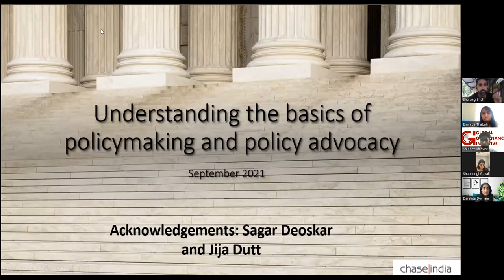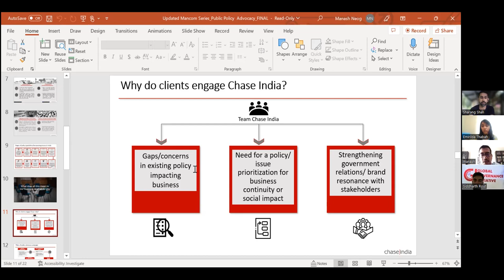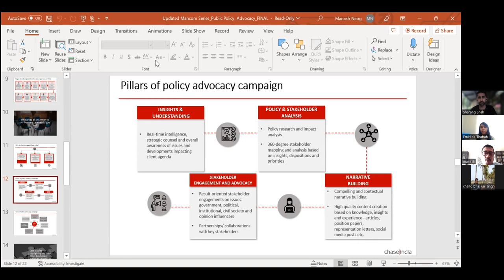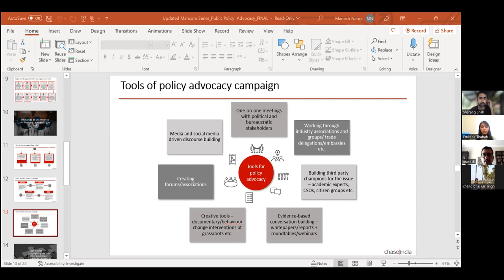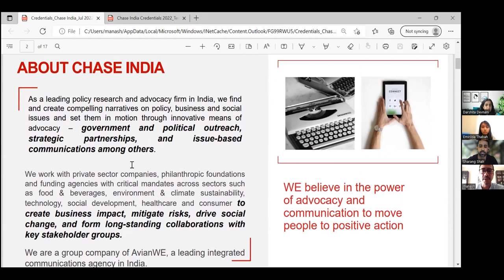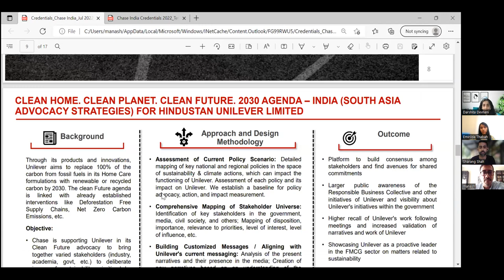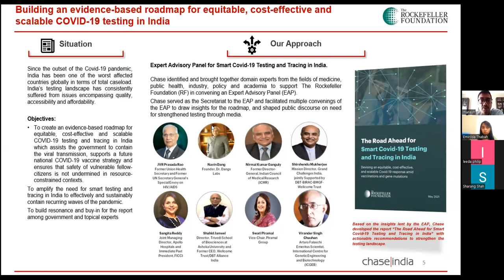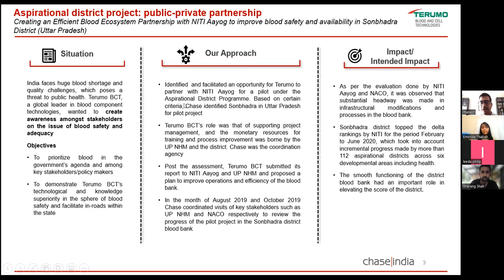Chase India Officially Partners with Global Governance Initiative for Policy Roles (GGIReviews)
​GGI Partners with now 31+ Top Consulting, Public Policy, and Product Management Organizations for employing GGIians, leading to a 200% jump in GGIian's salary. This time, Bridge to India (Clean Energy, a management consulting firm) has collaborated with GGI for strategy and consulting roles.

Impact Fellowship & Scholars have positioned GGI Alumni for careers in a variety of sectors. Examples include :

Large Management Consulting Firms such as The Boston Consulting Group, McKinsey, Bain & Company;

International Organizations such as United Nations, and the International Finance Corporation;

Social Impact Consulting Groups like Bridgespan, FSG. Dalberg

Large Multinationals such as Amazon, Unilever, and Procter & Gamle;

Organizations focussed on developing market interests such as Dalberg.

Many large employers find that Impact Fellowship from Global Governance Initiative prepares Young Professionals not only for General Management Positions but also for jobs within governmental affairs, environmental affairs, other functional areas that necessitate an education that goes beyond traditional business skills.

Impact Fellows at Global Governance Initiative are positioned to have a deep understanding of the complexity of national and local situations.

OPEN LETTER TO YOUTUBE COMMUNITY ON MBA by GGI Founder ]

There are many young professionals who trust me and lookup for my views. So this letter is for those professionals who are crumbling under the stress and strain of their career, MBA, and endless GMAT attempts.

I will also take GGI-related questions in comments- about the mindset on accreditation, collaborations, partnership, and the experience. Naman and I want this full-blown thread to be devoid of personal enmity and for someone who is confused about their career ahead.

There can be few who might take offense to my views - and rightfully so. You have invested a lot of money, emotions, and time in pursuing your MBA. Degrees since time immemorial have been a gateway for the great Indian middle class. But in true honesty, I don’t think all degrees are relevant. I’m sorry, but those are my view. I’d be happy to be proved wrong.

Now here goes my message- I will never advise my younger self to take debt and enroll in a program because it provides a 'degree'. And therefore, I can never advise my LinkedIn community too.

1. First thing first- Is an MBA degree worth it?

A. If you are admitted to Wharton, Harvard, or ISB - it is worth the investment.

At Harvard, you might pay around 1-2 crores. At ISB - it may range around 30-40 Lakh. And it is worth it.

B. But if you are paying a similar amount for a degree from newly formed MBA schools in Gurgaon, or random Australian Schools just because they have a campus - with time it can be hard to justify your choice.

The goal of an MBA experience is 3 fold - to prepare you for not just your 1st job but many more, provide practical multi-disciplinary learning and valuable network for the rest of your lives.

C. India has +5500 B-Schools out of which only 7% are employable. Many of these are money minting machines in the name of the physical campus. It is not their fault as well since that has been the conventional method of teaching and the campus can have its own charm. Moreover, the government requires them to build it so that they can confer degrees.

So if you really want a degree and are not able to get into the Harvard/Stanfords/ISB and their counterparts across the globe- I would advise you to work hard on your Profile, retake the GMAT, and rewrite essays before settling in for a random business school.

Life will be hard - especially when you take big loans for such degrees.

2. Do we confer degrees at GGI?

A. We will never confer degrees at GGI. It is a conscious stand we have taken. Conferring degrees will also make it difficult for us to keep innovating curriculum, learning outcomes, and products with changing market dynamics.

This nimbleness allows us to keep our costs down, allowing us to provide an Alt and Pre MBA at 1% of the cost, making quality business education truly accessible!

B. Many GGIians who desire the formal recognition - end up attending INSEAD, ISB. Kellog